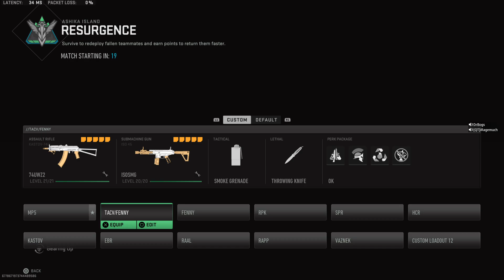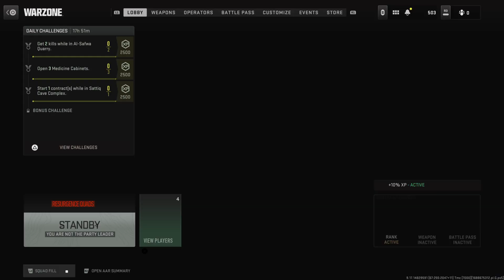That time the OG squad got burpday W's for iRagemuch